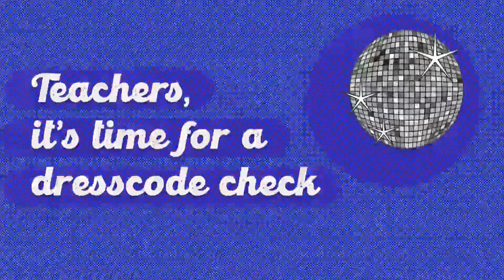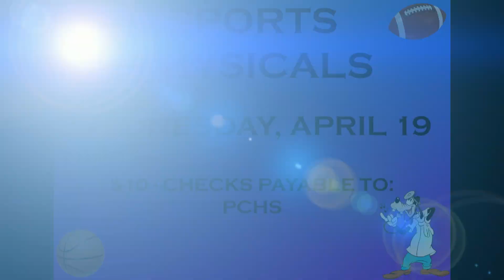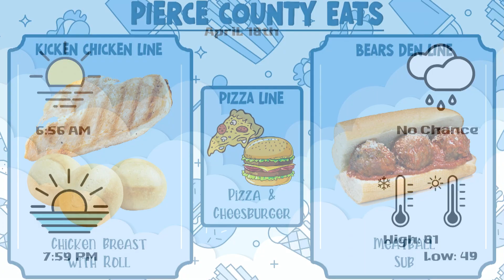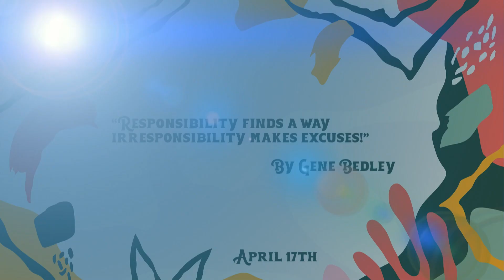News Tuesday April 17th, 2023